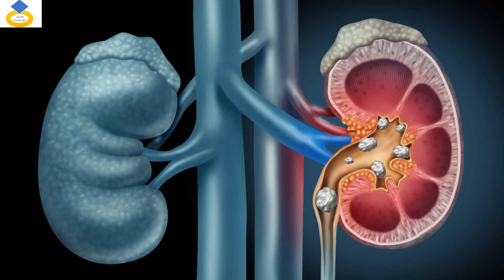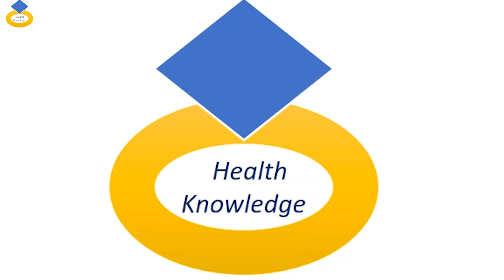အုန်းသီးနဲ့အုန်းရေကို ဘယ်လိုလူတွေ မစားသင့်ဘူးလဲ